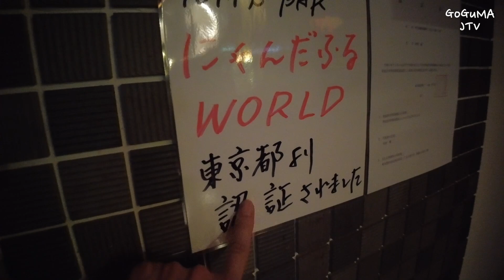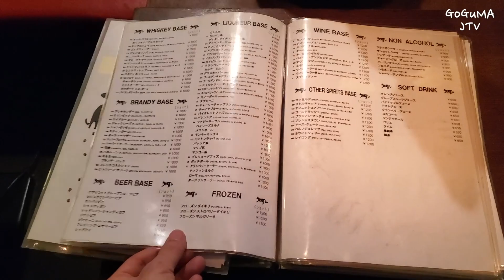고양이🐈가 접대 해주는 일본🇯🇵이색 바BAR‼️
안녕하세요.

이번 영상은 도쿄에 있는 고양이 바BAR 리뷰 영상입니다

영상에서 이야기 하는거 깜박했는데요

바라 흡연 가능 입니다

참고 하세요

Google Map
Tom's BAR